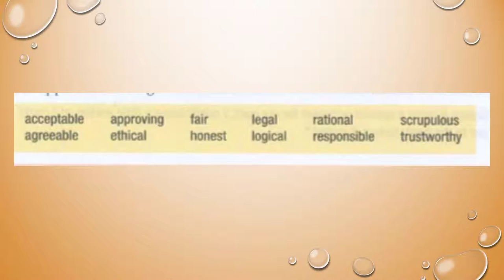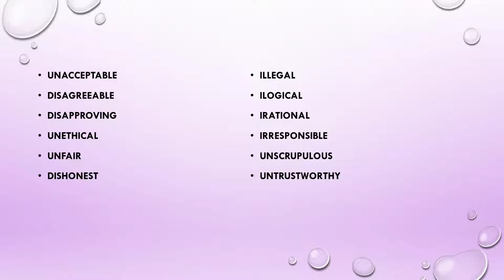Ingles Corporativo-It's a little unethical